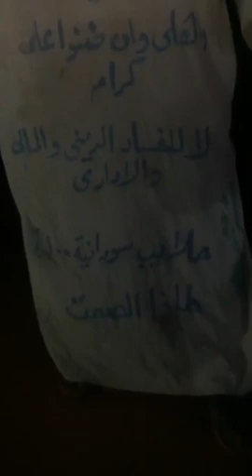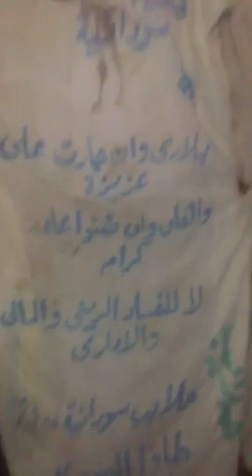English Language club-Sudan Revolution